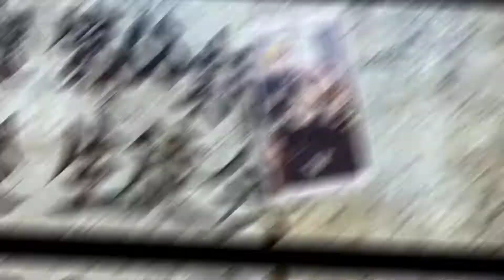Seaway Closer 「AMV」Kaguya Sama Love Is War - Ultra Romantic.